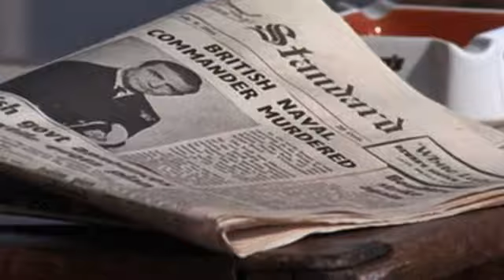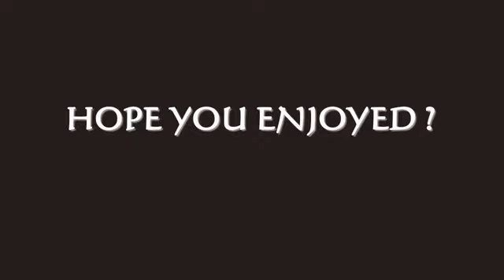JAMES BOND YOU ONLY LIVE TWICE TRIBUTE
A short film dedicated to one of my favourite Bond films as a child and one I still enjoy today, along with my still favourite Bond song and one of John Barry's best.